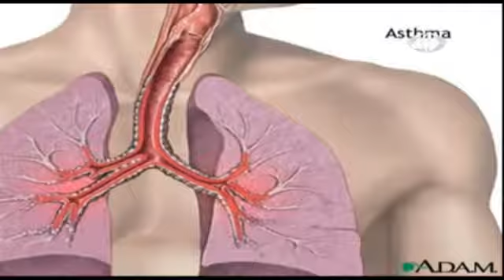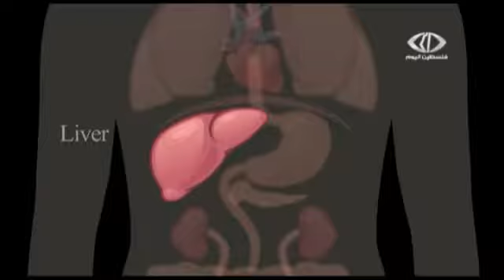فوائد الصيام بشهر رمضان المبارك